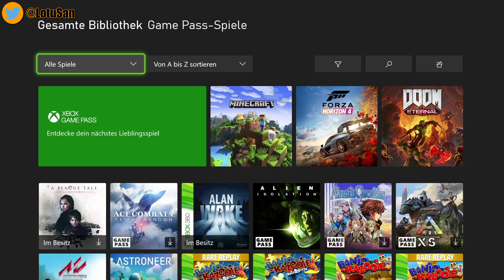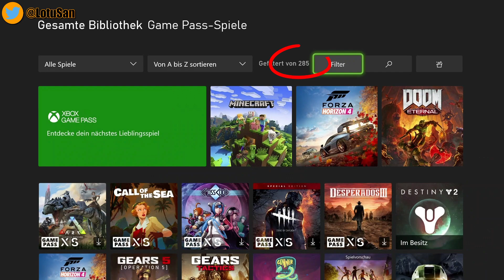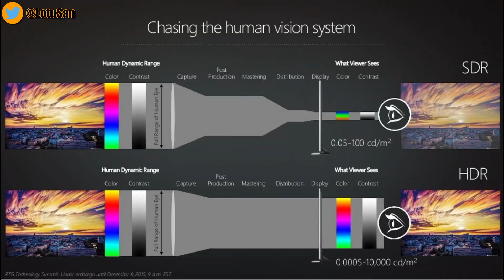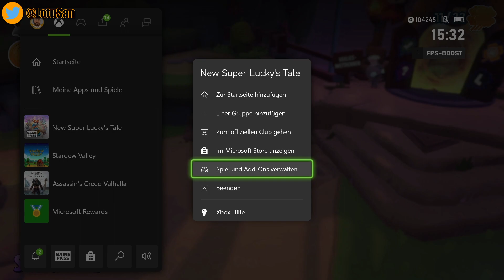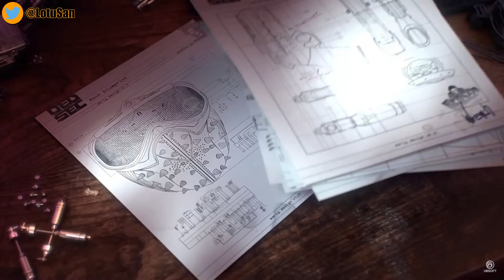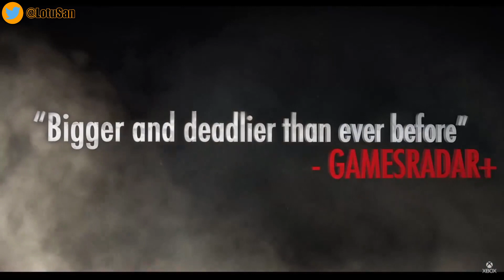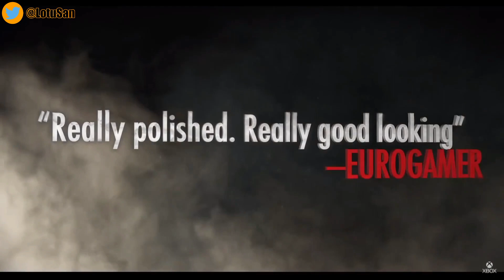Xbox Abwärtskompatibilität im Wandel der Zeit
Seit Microsoft 2015 das Abwärtskompatibilitätsprogramm (langes Wort) angekündigt hat, ist viel Zeit vergangen und das Team hat heute mehr vorzuweisen, als nur die reine Lauffähigkeit der Spiele.
Alte Spiele machen von der zusätzlichen Leistung der neuen Konsolen gebrauch und Features wie Auto-HDR und der neu angekündigte FPS Boost legen noch einen drauf.
Was kommt als nächstes?